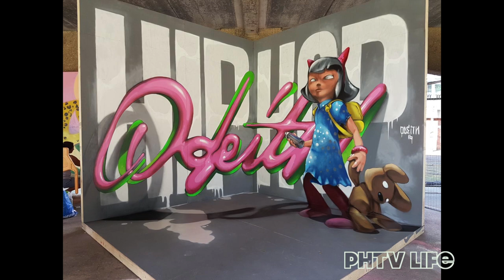PHTV Life Artwork by: Sergio Odeith - feat. Post Malone - Wow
Anamorphic Artwork by:
Sergio Odeith
Lisbon, Portugal

Feat. Music by:
Post Malone - Wow